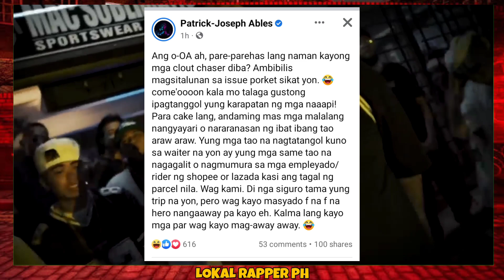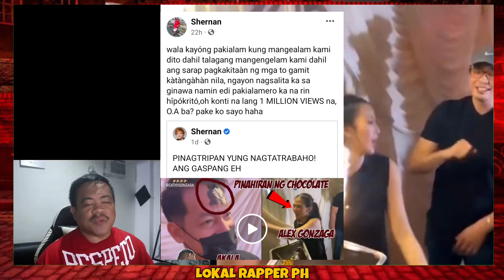SHERNAN AT TINY MONTANA NAGKASAGUTAN SA FB PATUNGKOL SA ISSUE NI ALEX GONZAGA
fliptop
fliptop emcee
fliptop 2021
fliptop new release 2021
fliptopbattles
fliptop royal rumble
fliptop blkd
fliptop apekz
fliptop champions
fliptop 2020
fliptop battle 2021
fliptop 2019
fliptop sinio
fliptop funny lines
LHIPKRAM
LHIPKRAM VS
LHIPKRAM OFFICIAL
LHIPKRAM DON PAO
LHIPKRAM SONG